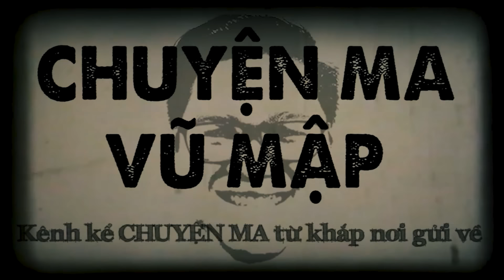[TẬP 302] Chuyện Ma Có Thật : CHUNG CƯ THUẬN KIỀU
Ủng hộ đồ ăn vặt của Vũ Mập :
MỖI 1 SẢN PHẨM MỌI NGƯỜI MUA, MÌNH SẼ TRÍCH RA 5.000đ MUA 50 THÙNG MÌ PHÁT CHO NGƯỜI VÔ GIA CƯ Ở KHẮP SÀI GÒN. CẢM ƠN MỌI NGƯỜI NHIỀU LẮM.